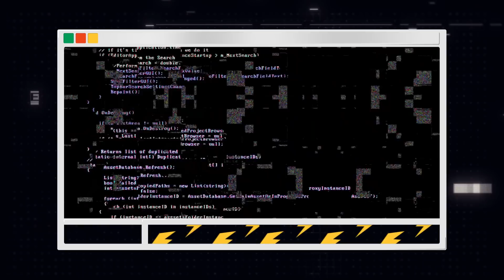[피크타임] 말 한마디 잘못했다가 본전도 못 찾고 언니에게 극딜 당하는 최민수☄️😇 | 갓파더 | KBS 220216 방송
오늘도 갓마더 주은 언니(?) 앞에서 한없이 작아지는
그러나 이대로 당할 순 없다, 장꾸력 만렙 민수의 철부지 장난부터
다정한 아빠 모멘트까지 매력 발산✨

[갓파더🤠]
매주 수요일 오후 10:40 KBS2 방송